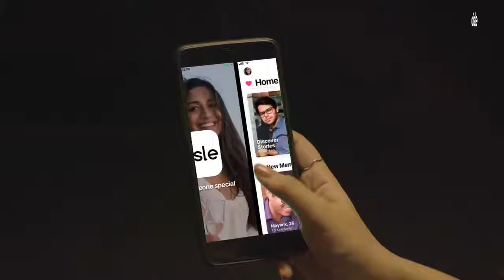Jab She Met Her Dating App - POPxo